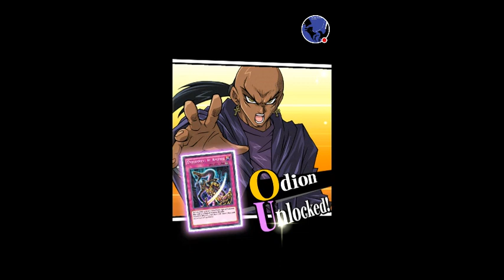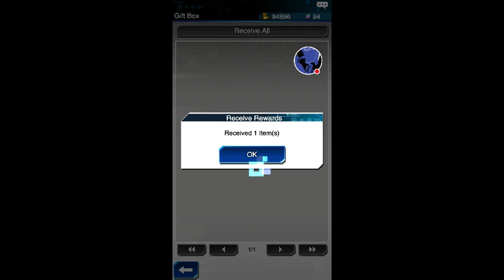DUEL LINKS UNLOCK ODION